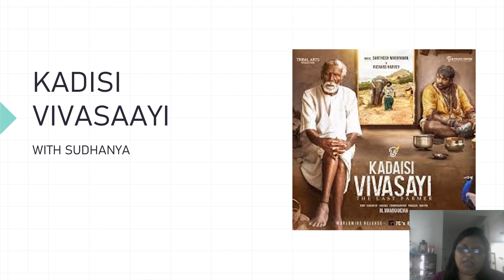KADISI VIVASAAI POSTER REACTION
Kadaisi Vivasayi (transl. The last farmer) is a 2022 Indian Tamil-language film written, edited, and directed by M. Manikandan. The film stars an eighty-five-year-old farmer named Nallandi, Vijay Sethupathi and Yogi Babu. It is produced by Eros International and released on 11 February 2022